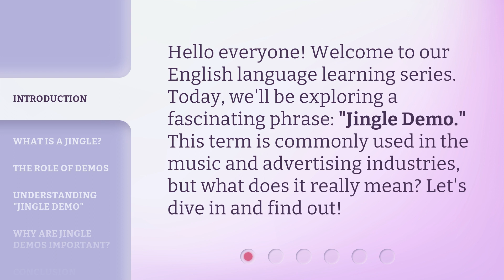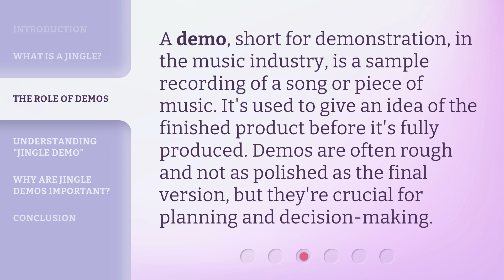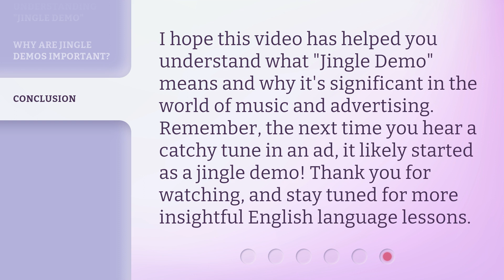Jingle Demo: Understanding a Musical Phrase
Unlocking the Magic: Decoding Musical Phrases • Join us in this jingle demo where we unravel the secrets behind musical phrases. Learn how to understand and appreciate the beauty of these short musical expressions that make melodies come alive.

00:00 • Introduction - Jingle Demo: Understanding a Musical Phrase
00:27 • What is a Jingle?
00:50 • The Role of Demos
01:12 • Understanding "Jingle Demo"
01:37 • Why Are Jingle Demos Important?